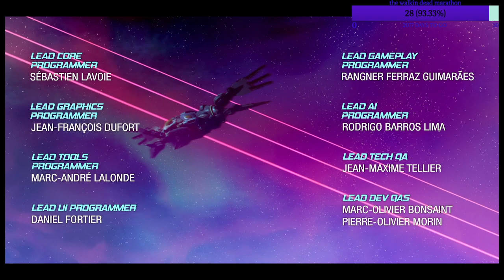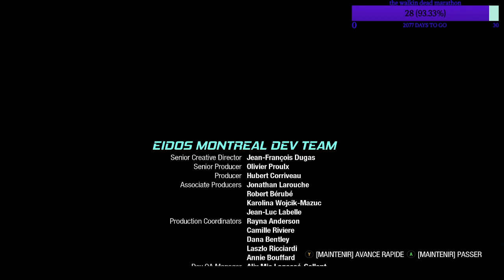Marvel's Guardians of the Galaxy part 21 fin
Embarquez pour une virée déjantée à travers la galaxie dans cette version inédite de Marvel's Guardians of the Galaxy. Dans ce jeu d'action/aventure à la troisième personne, vous incarnez Star-Lord, et grâce à votre autorité (parfois douteuse) et à votre audace, vous avez convaincu une bande de héros improbables de se joindre à vous. Un crétin (sûrement pas vous) a déclenché une série d'événements catastrophiques et vous êtes le seul à pouvoir fédérer les Gardiens assez longtemps pour empêcher un désastre interplanétaire. Utilisez vos blasters élémentaires, collez des raclées en équipe, donnez des coups de jet-bottes... Tous les coups sont permis !

Redif de live sans montage , bon voayge